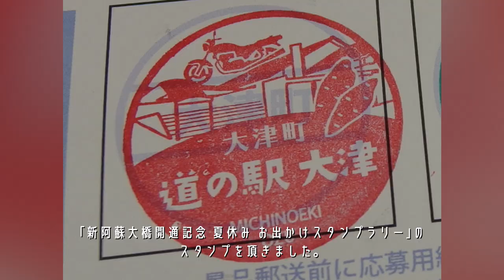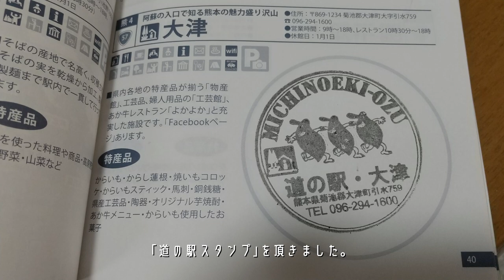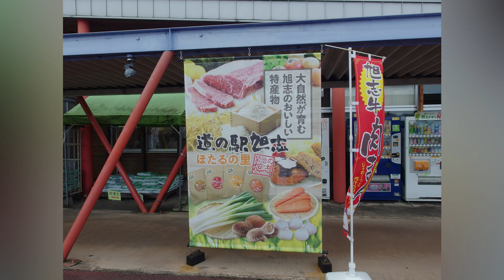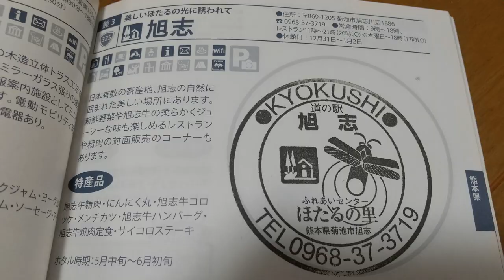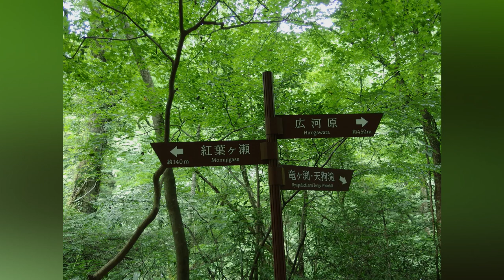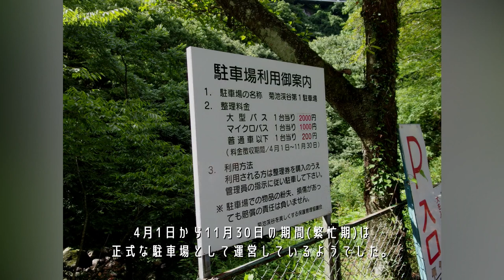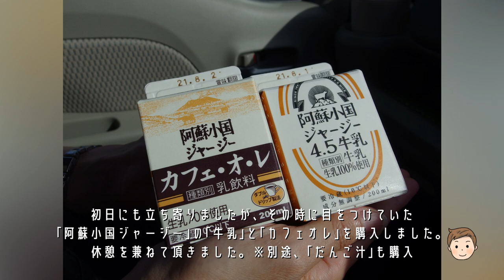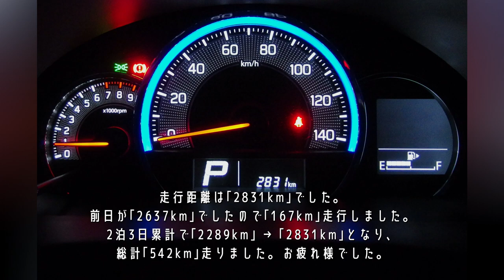【阿蘇･高千穂･菊池観光(2泊3日)#3】菊池エリア観光(道の駅/阿蘇くまもと空港/菊池渓谷/遠賀川源流)※2021.7.22-24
■説明
阿蘇･高千穂･菊池エリアの観光の様子です。
｢道の駅/新阿蘇大橋/高千穂神社/高千穂峡/天岩戸神社/天安河原宮/大観峰/阿蘇くまもと空港/菊池渓谷/遠賀川源流｣等へ行きます。
ホテル泊だけでなく｢車中泊｣も利用し、のんびりと観光地を巡る2泊3日の旅となります。
※｢スタンプ｣、｢御朱印｣も頂いてます。

本編(その３)の見所は以下です。ご覧ください。
・道の駅巡り
・菊池渓谷

※注意事項
　動画の情報は変わる可能性があります。

■目次
0:44ホテルAZ(熊本 大津)出発
1:03 道の駅(大津)
3:17 阿蘇くまもと空港
4:12 道の駅(旭志)
5:19 菊池渓谷
10:43 景色が良い所、寄り道
11:30 道の駅(小国)
12:12 道の駅(小石原)
12:47 遠賀川源流
13:24 自宅

■利用楽曲･音源サイト
・｢DOVA-SYNDROME｣様